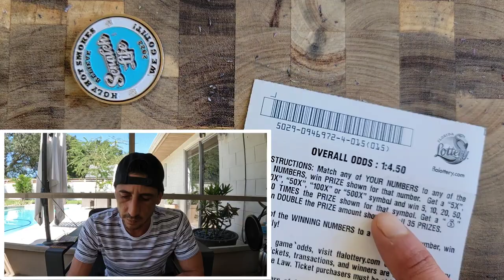GOT LUCKY🚀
3 x $50 500X the Cash
5 x $20 Monopoly Doubler scratch off tickets from the florida lottery!

Link for Stake Online Casino:
stake.us/?c=07336ee4de